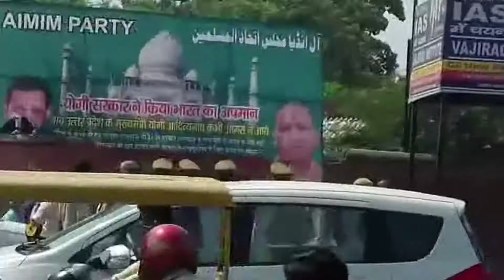Trouble Over Taj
After a UP tourism booklet ignores the Taj as a tourist site, AIMIM workers create a stir by putting up a hoarding asking CM Yogi not to visit Agra